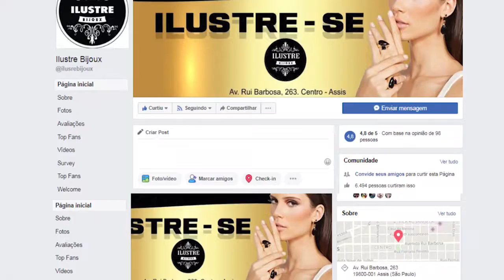Ilustre Bijoux - TV Mais. A Melhor TV pra Você! Assis/SP.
A ILUSTRE BIJOUX traz pra você a mais Nova Coleção de Acessórios Primavera Verão Lindíssima. Venha conferir !